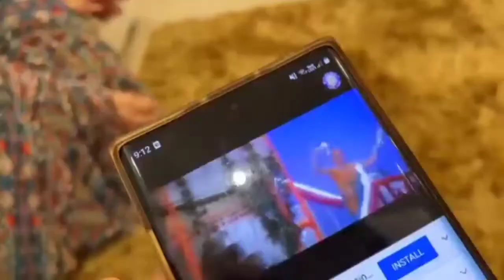Riza mundi to heilaoo 😂